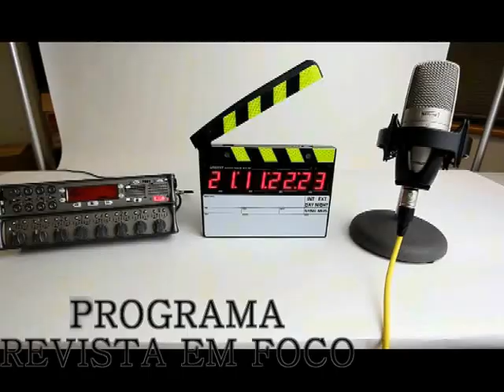DEP. ROBERTO MESQUITA E AS CISTERNAS DE ENXURRADAS.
HERLITO FREIRE ENTREVISTA O DEPUTADO ESTADUAL DO PARTIDO VERDE ROBERTO MESQUITA NO PROGRAMA REVISTA EM FOCO DA FM CULTURA 87,9 EM 26/05/2013.